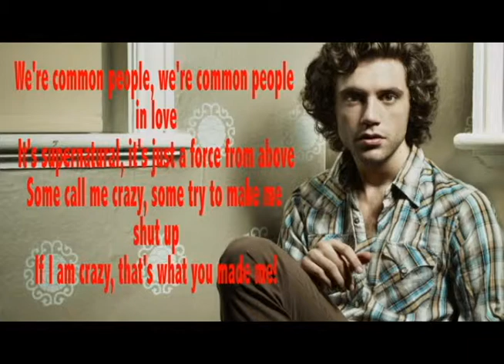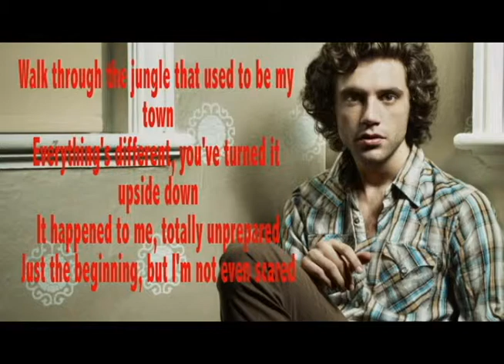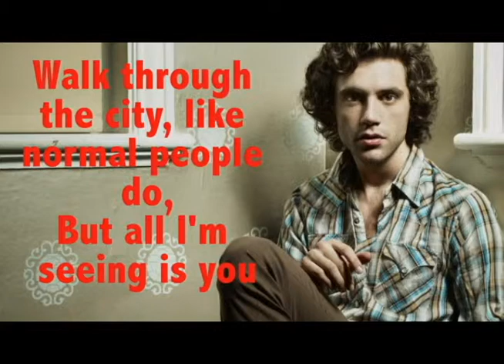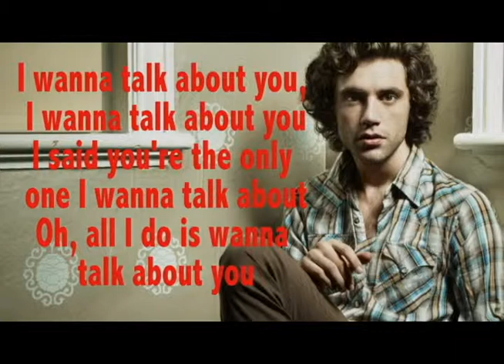Talk About You Lyrics Mika